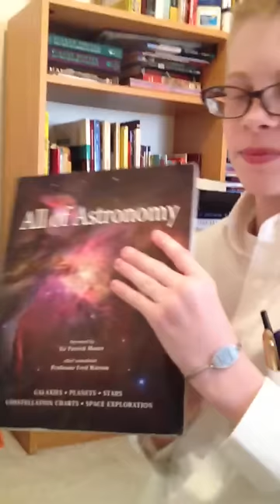Graham Kemp A.K.A. Bill Gates No. 2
I'm just acting, I'm not serious!!